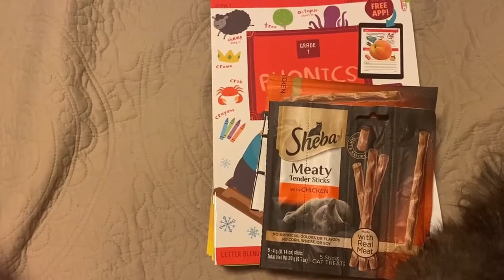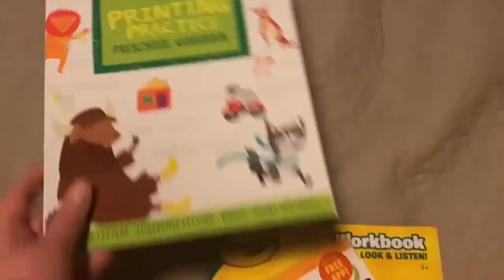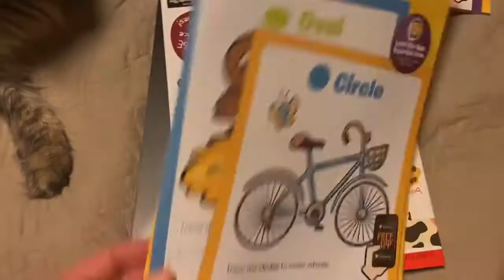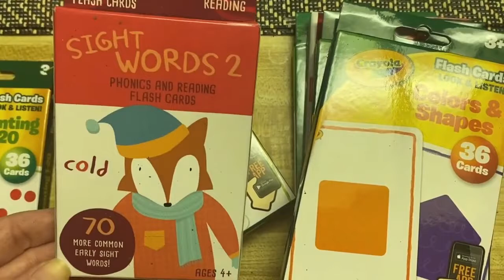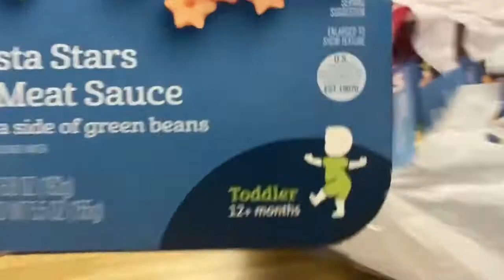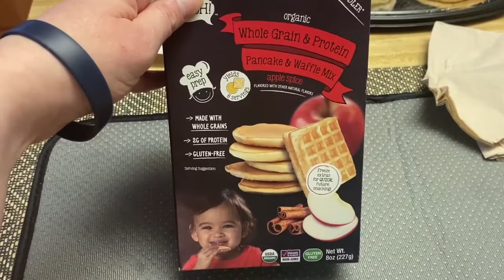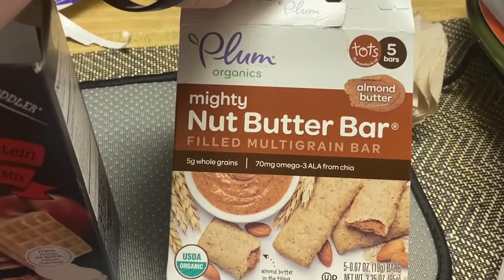Dollar Tree Shop With Me and Haul - Shop With Me Dollar Tree - Shop With Me 2021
Watch dollar tree shop with me and this dollar tree shop with me 2021 video is super awesome and dollar tree is one of the best store and know whats new at dollar tree.

If you do shop with me dollar tree than trust me you would love shop with me dollar tree video and amazed to see new at dollar tree and keep watching dollar tree shop w/me 2021 videos.

Dollar tree new stock is so gorgeous and dollar tree walkthrough is so beautiful and dollar tree shopping is always fun and this new dollar tree shop with me video have so many new finds at dollar tree.

Know whats new at dollar tree 2021 and watch special dollar tree haul we love new dollar tree shop w/me 2021.

See dollar tree finds and watch this week at dollar tree and you are going to enjoy a lot dollar tree come with me.